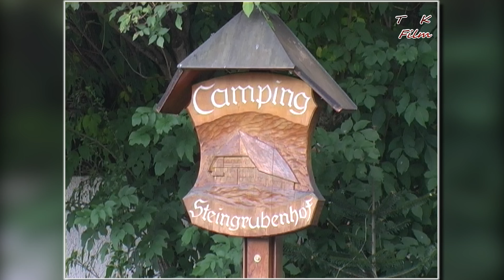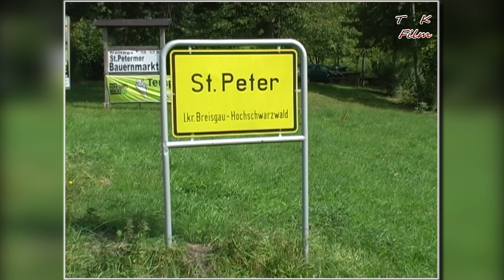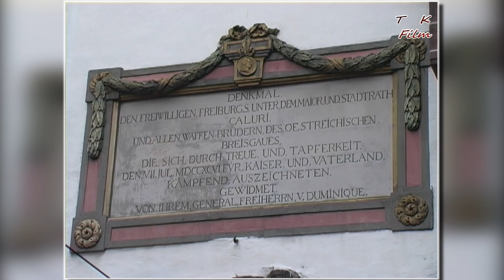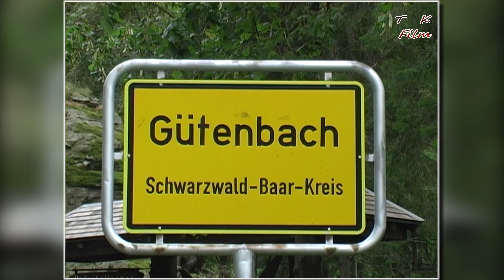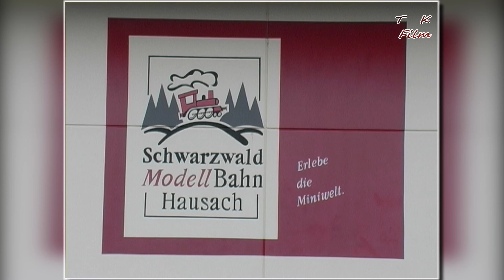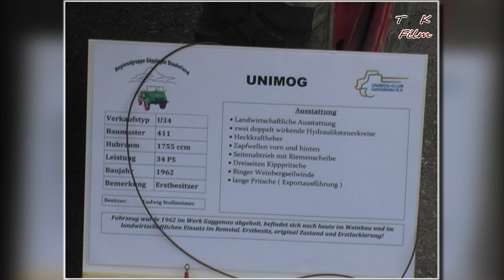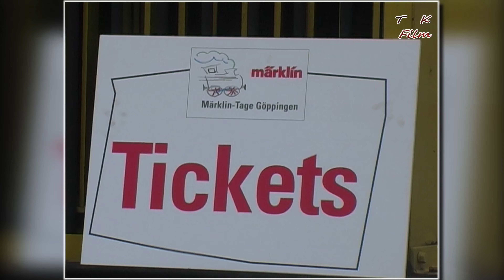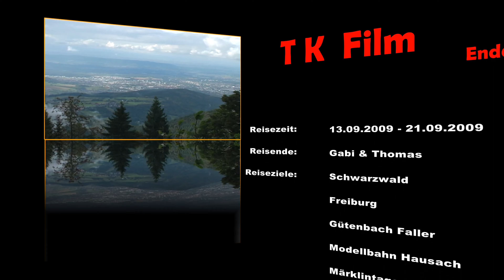Schwarzwald 2009 4 K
Eine Schwarzwald Reise mit ziemlich viel Modellbahn